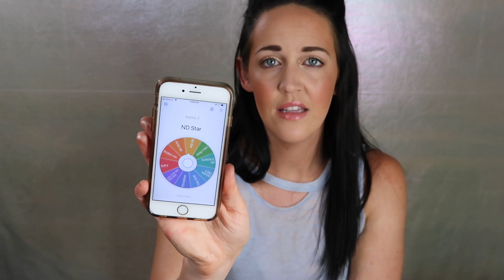EYESHADOW PALETTE ROULETTE │ EP. 2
Happy Thursday! Today is episode 2 in a new series I started on my channel that I am calling eyeshadowpaletteroulette 😘 The first month of this was really fun for me, and I am so excited to be continuing this series! I hope that you guys enjoy!!
✖️✖️ E N T E R  M Y G I V E A W A Y ✖️✖️
🎥STUFF MENTIONED:
💄  PRODUCTS MENTIONED:
◇Too Faced Sweet Peach Palette
◇ABH Subculture
◇Persona Identity
◇Zoeva Cocoa Blend
◇Tartlette in Bloom
◇ND Cranberry
◇ABH Modern Renaissance
◇Morphe 35O2
◇JH Morphe
◇Tarte Love, Trust & Fairy Dust: Not Available
▼▼▼👯‍♀️ SOCIAL MEDIA 👯‍♀️▼▼▼

Teami Blends Save 25% w/ code 25SM

All thoughts and opinions are my own. you know I'll tell you know I'll tell you what's up. I do thank you from the bottom of my heart if you use them!